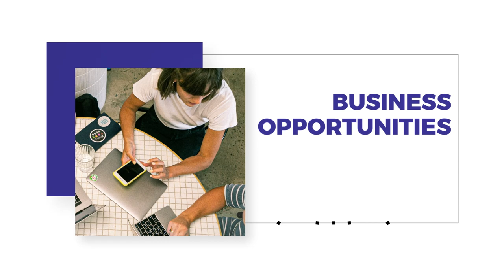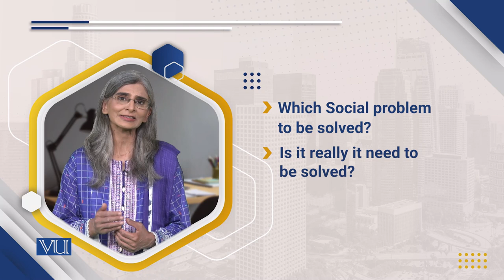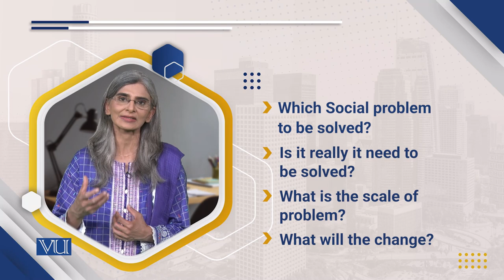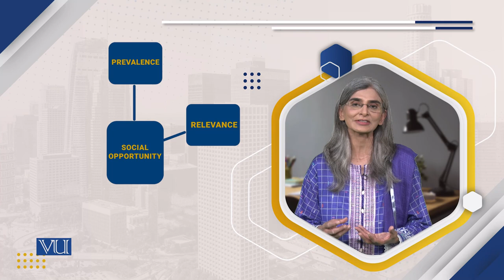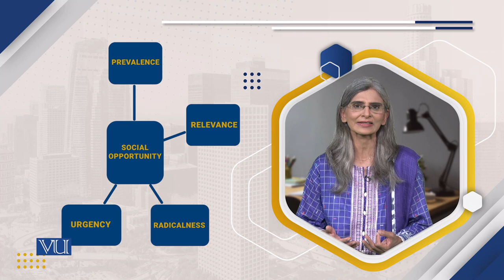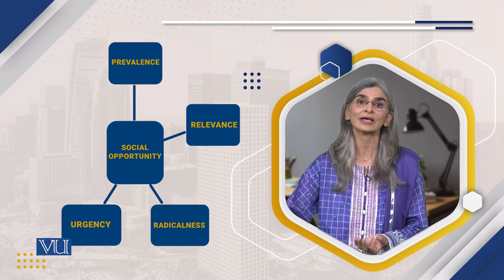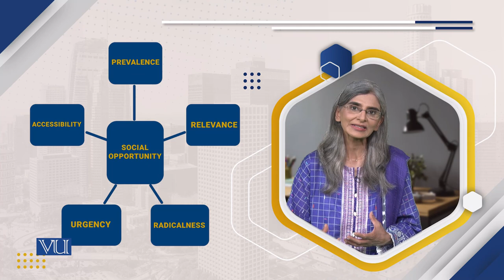Step 1: Social Problem to be Solved | Social Entrepreneurship | SOC617_Topic112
Topic112: Step 1 - Social Problem to be Solved,
By Dr. Tahira Jabeen